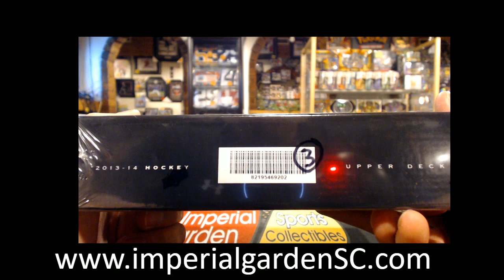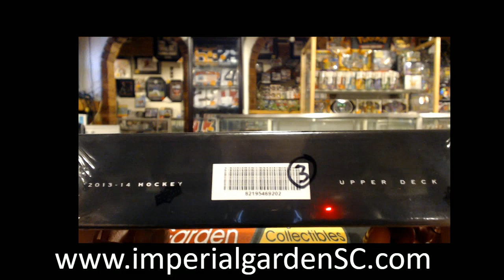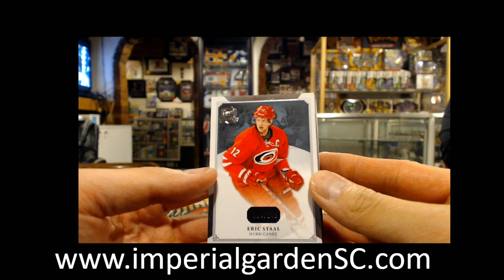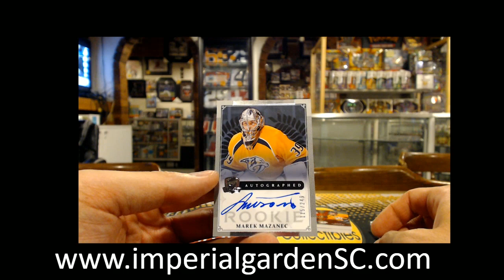SINGLE BREAK #1936 : 13-14 UD THE CUP (EXQUISITE) NHL HOCKEY BOX